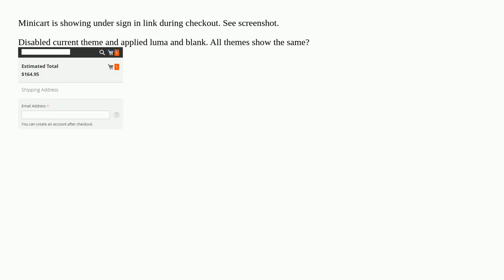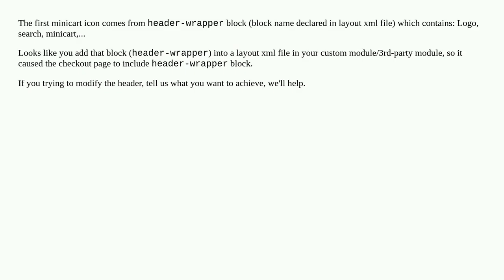Minicart icon showing twice during checkout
A special thanks goes out to the community